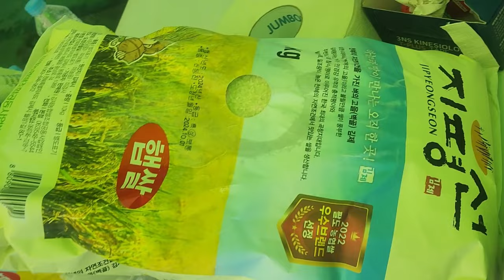마라톤 김제새만금 지평선 마라톤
안녕하세요
퇴직을 코 앞에 앞두고 있는 한 남자입니다
40년 직장의 아쉬움을 달래려, 일상의 희노애락을 영상에 담았습니다.

오늘 영상은
김제새만금 지평선 국제마라톤 대회 10km 출전해서 달리는
모습을 영상에 담아 보았습니다